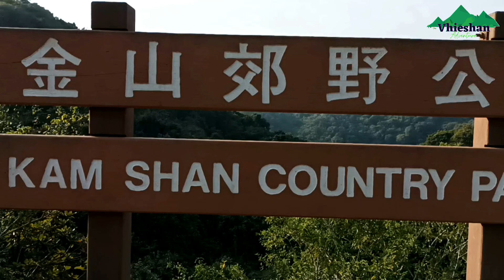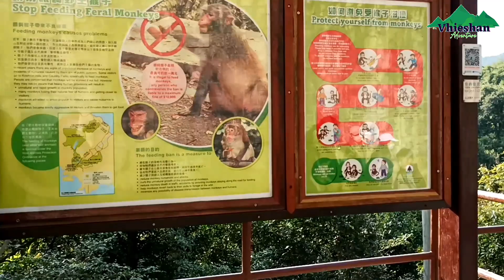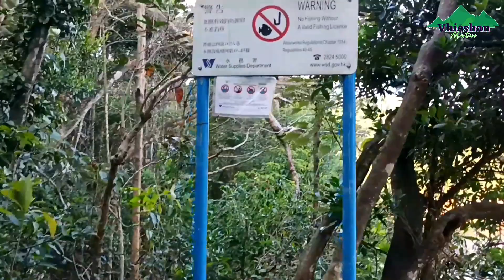Kam Shan Country Park (Monkey Hill), Kowloon and Shek Lei Pui Reservoir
Kam Shan Country Park, also known in Hong Kong as Monkey Hill, established on 24 June 1977, is a country park located in the ranges north of Kowloon, Hong Kong. It covers an area of 3.37 square kilometres (1.30 sq mi). Most of the area is covered by the Kowloon Group of Reservoirs. Inside the park, there are jogging trails, barbecue and picnic areas, which are easily accessible from Tai Po Road (Piper's Hill) via waterworks access roads. The park takes its name from the 369 metres (1,211 ft) peak, Golden Hill or Kam Shan, which is the highest feature in the area.

Animals

Kam Shan, or Monkey Hill to most locals, is a famous macaques kingdom in Hong Kong. The macaques are the largest group of mammals in the park. The most significant species occurring here are rhesus macaque (Macaca mulatta) and long-tailed macaque (Macaca fascicularis). These monkeys are probably descendants of monkeys released by pet owners in the 1920s, whereas wild macaque groups native to Hong Kong have almost disappeared due to habitat destruction and over-hunting. Apart from monkeys, this Country Park is also a shelter of squirrels and many bird species.There are about 2,100 wild monkeys in Hong Kong, about 1,800 of them in Kam Shan country park.

Take the MTR to Lai Chi Kok Exit A to Cheung Sha Wan Bus Terminus.
Take bus number 72 , alight at Shek Lei Pui Reservoir bus stop. From there walk on the left and you will see reach Kam Shan Country Park.